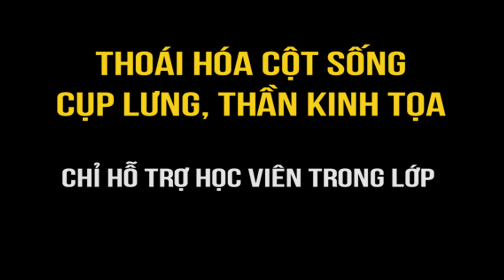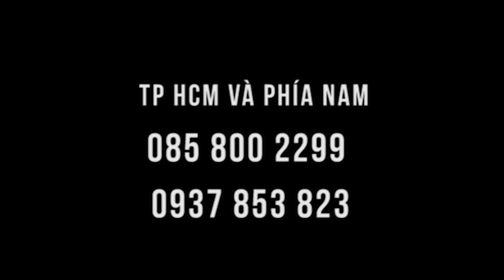Đau thần kinh tọa, thoái hóa cột sống - người lớn tuổi nên đến lớp để học